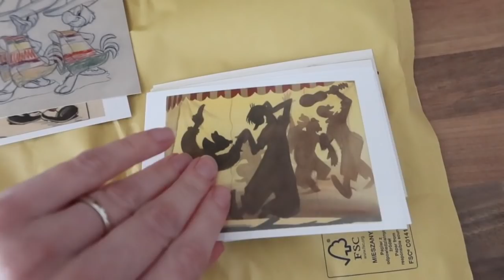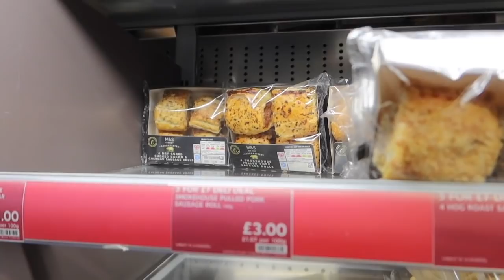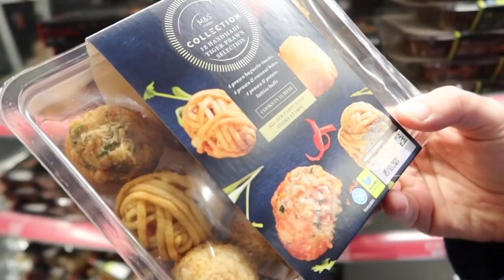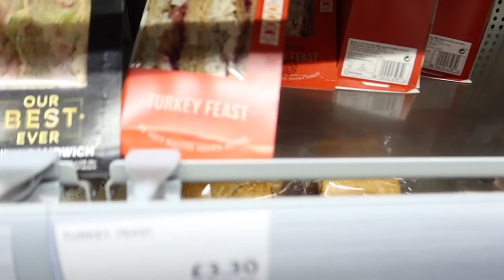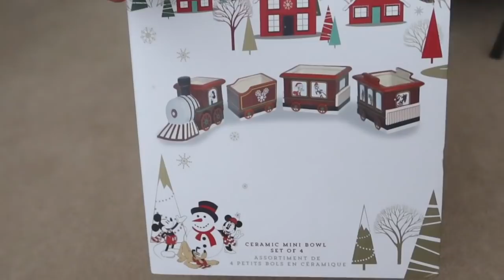Vlogmas Week 1 - Disney Christmas Decorations, Spa Night, Exciting Post & M&S Food l aclaireytale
Dad's Shop - @Paintedbyed

Hi guys welcome to aclaireytale!!!

I'm not doing an official Vlogmas this year where I vlog every single day, I'm hoping to do one a week every Wednesday. Every Wednesday will be a nice homely Christmassy vlog, I hope you enjoy them!!!
In today's vlog there is a work Spa evening with Temple Spa products over Zoom! It was so fun. I also show you some exciting post I received from USA and Germany. Hope you enjoy seeing all of those, I am so thankful! I then link this video to the next day where we go to M&S to check out the Christmas food and then I get out the Christmas decs!!! Mainly Disney Christmas decorations!!! Nice start to Christmas. Have you got all your decorations out now? Let me know below!

We have a half price sale on my Dad's prints and it will be an everything must go kind of sale. There will then be a break from the shop updates for a while as we will close. It's been so fun to open this shop with my Dad and I just want to thank you to anyone who supported his artwork, it means a lot.

Hope you are all coping with this lockdown ok, please let me know how you all are.